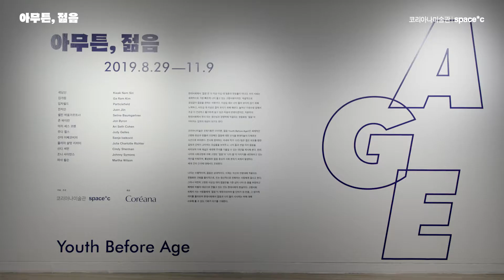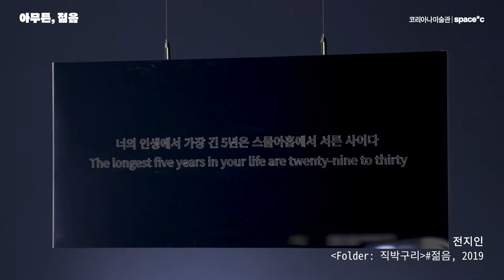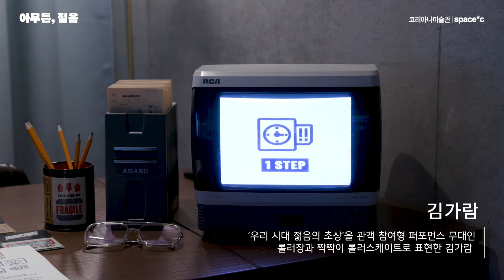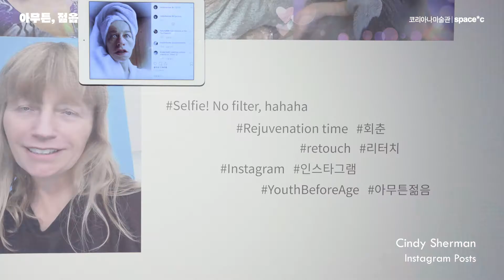코리아나미술관 《아무튼, 젊음》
(사)서울특별시미술관협의회는 코리아나미술관의 전시 《아무튼, 젊음》 전시의 아카이브 영상을 제작하였습니다.

[전시 소개]

코리아나미술관 기획전 《아무튼, 젊음》은 세계적인 고령화 현상과 맞물려 더욱 다채로워진 젊음에 대한 인식을 현대미술의 시선으로 바라본다. 전시에 참여하는 국내외 작가 13인/팀은 젊은 외모를 향한 갈망과 강박이 교차하는 모습들을 보여주고, 나이 듦과 연결 지어 젊음을 바라보며 더욱 폭넓은 세대에 주의를 기울일 수 있는 대안을 제시해 본다. 또한, 나이와 사회규범에 의해 고정된 '젊음'과 '나이 듦'의 이미지를 내면화하고 있는 개인을 비춰주며, 통념화된 젊음 중심의 사회 분위기 속에서 발생하는 세대 간의 간극에 대해서도 조명한다. 《아무튼, 젊음》은 '젊음'을 기존의 보편적인 인식에서 확장시켜, 현대사회 속에서 수행적이고 상대적이고 변모한 개념으로서 사유해보고자 한다.